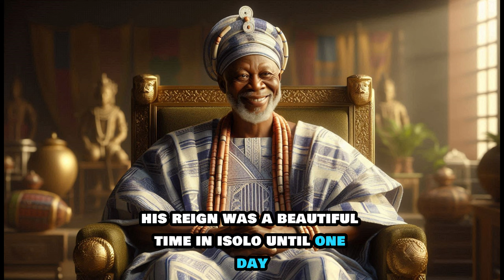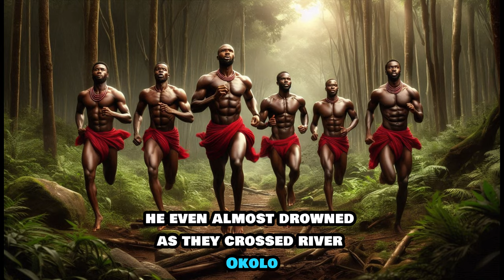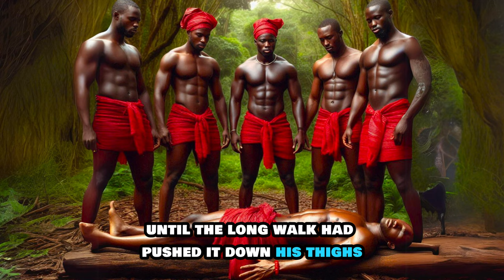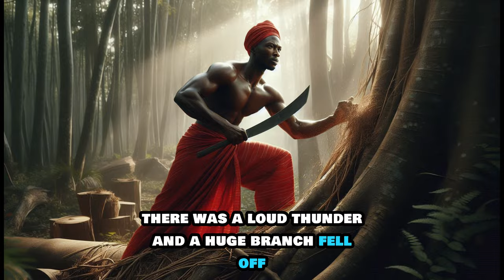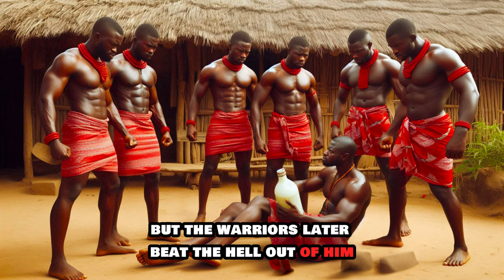The Drunkard's Revelation: A Tale of Loyalty and Adventure in Ancient Isolo | African Folktale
Journey back in time to the kingdom of Isolo, where a wise king, Oba Olufemi, ruled with fairness, and his people’s loyalty knew no bounds. This gripping African folktale reveals a world of loyalty, honor, and mystery. When tragedy strikes and the beloved Oba loses his sight, a surprising prophecy from a local drunk, Jide, leads five brave warriors on a daring quest into the forbidden Ado Forest to retrieve the branch of a sacred tree. Along the way, they battle evil spirits, face impossible challenges, and deal with Jide's constant mischief.

Will they make it back in time to save the king? Journey into this epic tale of courage, mystery, and unexpected heroes to discover how loyalty and faith can overcome even the darkest obstacles. Perfect for fans of African folklore, ancient kingdom stories, and heroic quests!